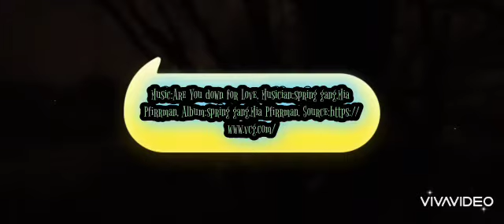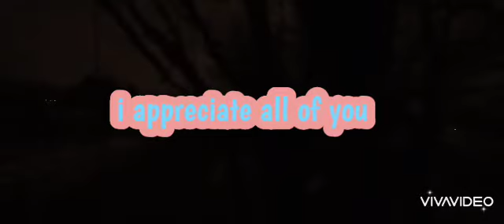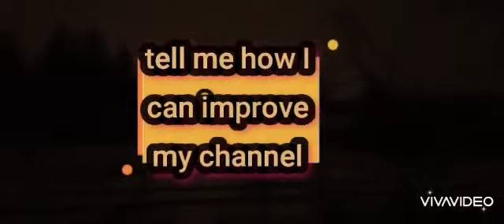Thursday January 6th 2022 the first long CN 568 of 2022